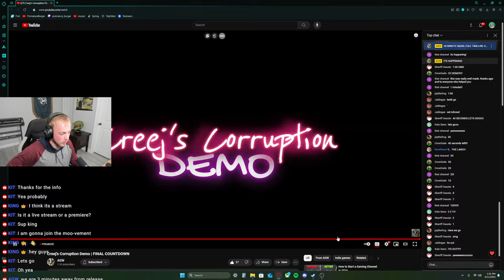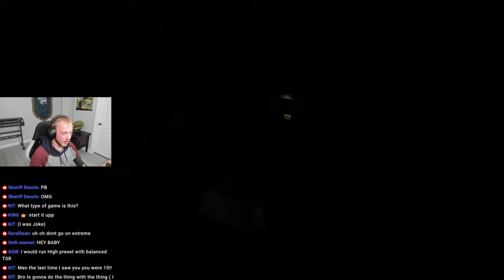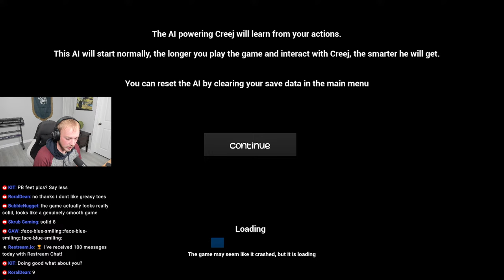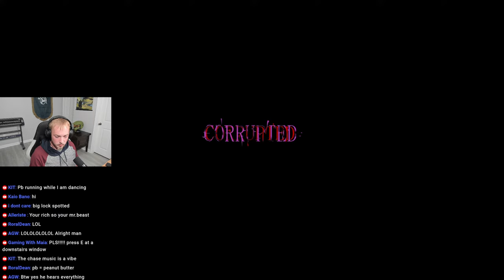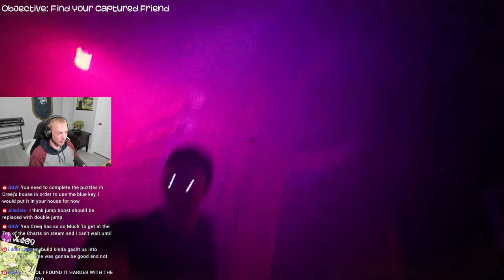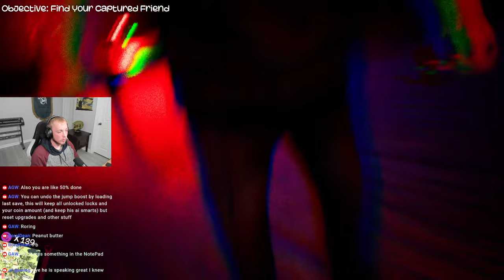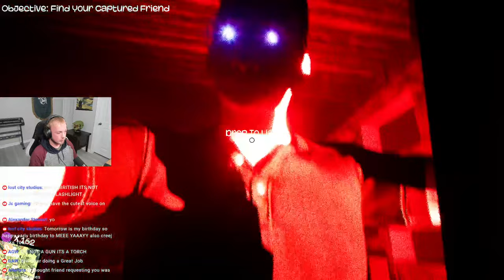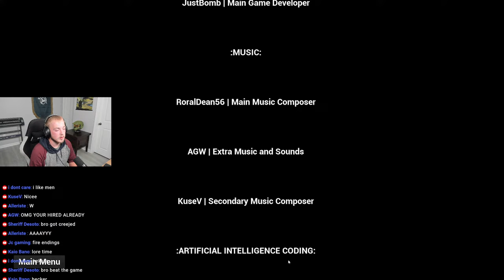CREEJ CORRUPTION Demo Release!! - First Impressions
@thecreejcrew Creej Corruption Demo has finally released!!